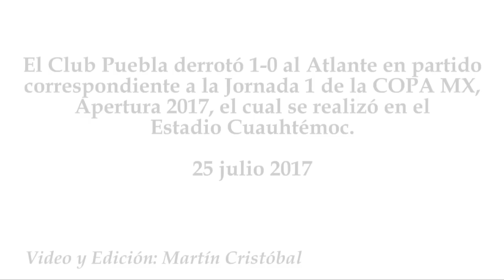Club Puebla vs Atlante 1-0, J-1, Copa MX Apertura 2017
El Club Puebla derrotó 1-0 al Atlante en partido correspondiente a la Jornada 1 de la COPA MX, Apertura 2017, el cual se realizó en el Estadio Cuauhtémoc.
25 julio 2017